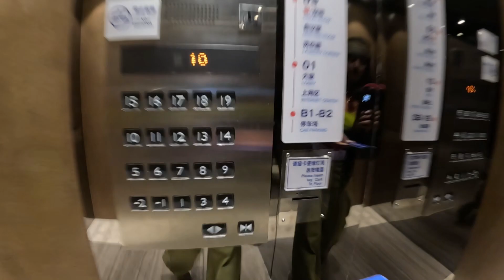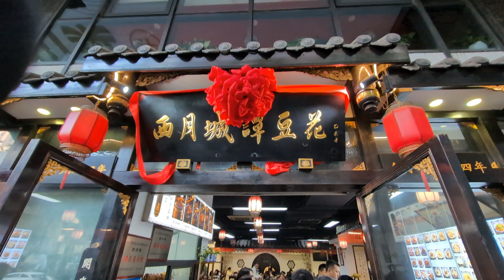CHINA Shopping Streets BETTER Than LONDON ?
Hey everyone, join me on an adventure through the vibrant streets of Chengdu, China! Today, I am exploring local Chengdu breakfast with two iconic locations: the historical Chunxi Street and the modern marvel of the Taikoo Li IFS building.

Type: Pedestrian Streets, Shopping Center, Food Street, Landmark
Recommended Visiting Time: 2-3 hours
Opening Hours: 24 hours; most shops close at 22:00-23:00
Address: Chunxi Road, Jinjiang District, Chengdu, China
How to Reach: Chengdu Metro Line 2 or Chengdu Metro Line 3 to Chunxi Road Stop and come out from Exit D.

First stop: Local Chengdu Breakfast
Shop Name: Xiaotan douhua
I tried an excellent Sichuan food, douhua: The Silken Tofu. This shop Xiaotan douhua, is famous amongst locals for breakfast. They mix traditional douhua with noodles and various toppings. I also tried rice dumplings in black sugar; it was gooey from the inside and crunchy from the outside, very less sweet. A new Chinese snack I tried was Oranda, made of Gamtae: seaweed starch.

Next Stop: Chunxi Street! China's most prosperous commercial pedestrian streets, with various kinds of fashionable shopping malls, boutiques, restaurants, hotels, and places for entertainment. It is a must-visit place in Chengdu.

Next up: Taikoo Li IFS
Honestly, I found this street very fancy and modern. In my opinion it can beat the strrets of London or New York. I was awestruck by the architectural masterpiece that is Taikoo Li. This futuristic complex seamlessly blends shopping, dining, and entertainment with stunning glass facades. And, of course, we can't miss the iconic panda sculpture - the perfect spot for a photo op!

But that's not all! Along the way, I also encountered friendly locals and experienced the unique energy of Chengdu. So, watch the whole vlog and join me in exploring this panda-tastic adventure!

After Chunxi Street, you can visit nearby places like Tianfu Square, Chengdu Museum (New), and Sichuan Science & Technology Museum.